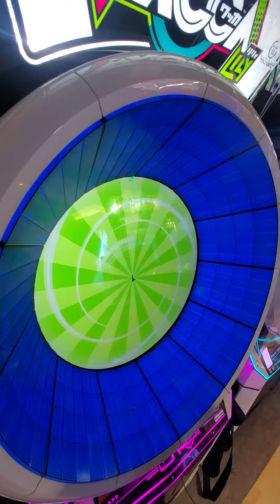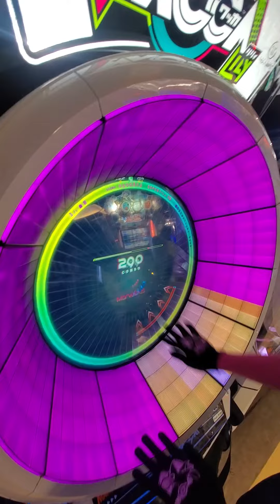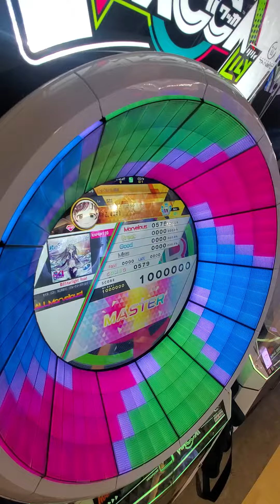【WACCA】君のStarlight Road(EXPERT) All Marvelous【手元】